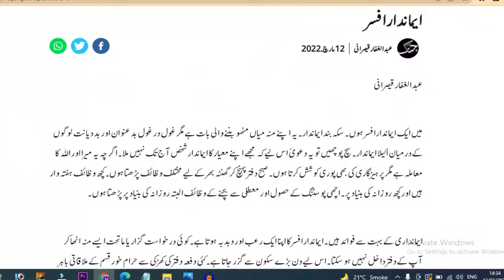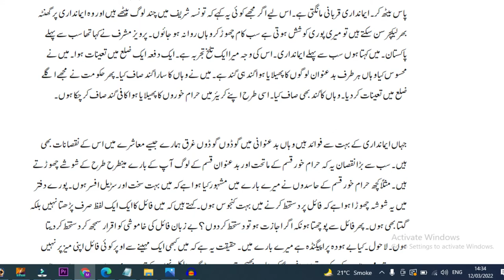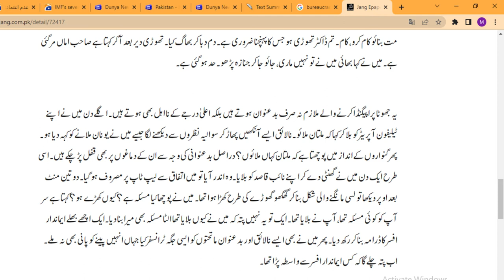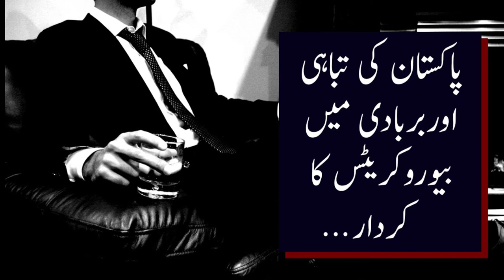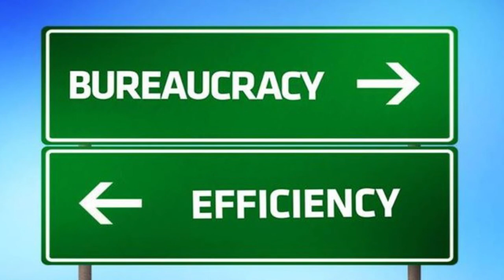Pakistani Bureaucracy|Emandar Officer ki Diary|People of Pakistan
"In Pakistan, policy-making is largely done by#bureaucracy" Decision-making is highly personal whether we’re transitioning to democracy or there is a dictatorial regime in place. In both cases it is the person who becomes more important but that does not mean that institutions do not exist. They do exist but are constrained to play an optimal role.
It is a sad reality that the limited consultative process we have in this country is cosmetic; it is not substantive. Unless we make it substantive, policy-making will remain weak and un-enforceable.
The vlog of this diary of officer is satire on the attitude of bureaucracy with the common people of Pakistan ..